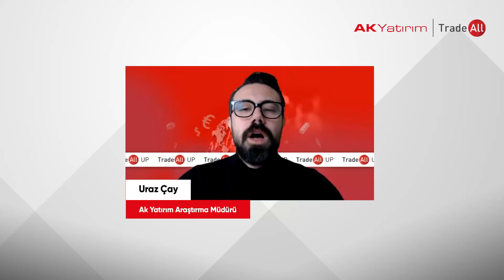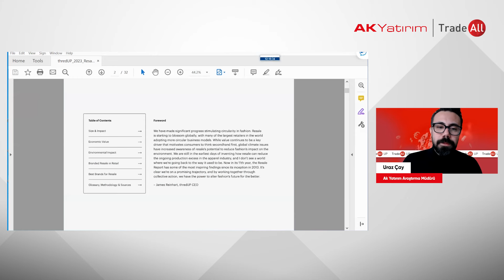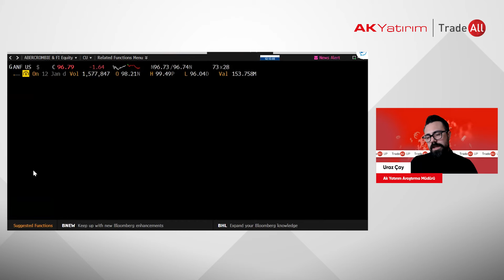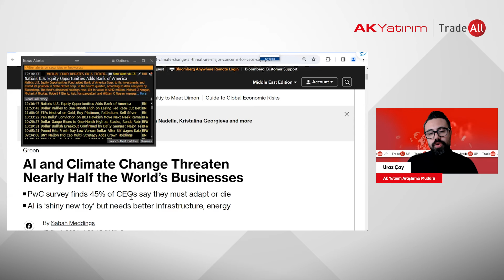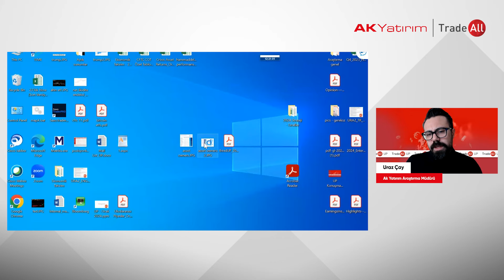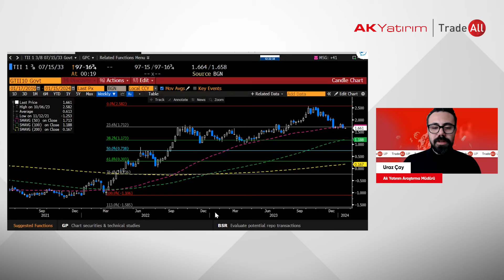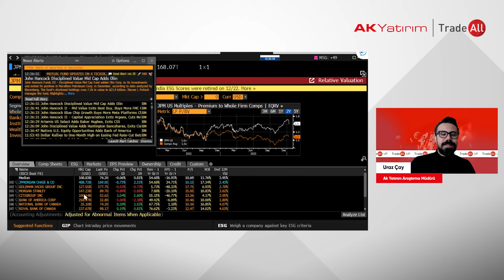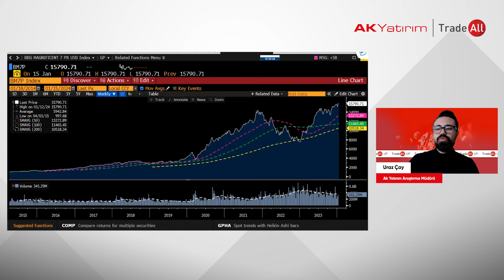Kuantum Ekonomisi, Reel Getiriler ve Trump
Araştırma Müdürümüz Uraz Çay, TradeAll YouTube kanalında uluslararası piyasalardaki son gelişmeleri yorumluyor.